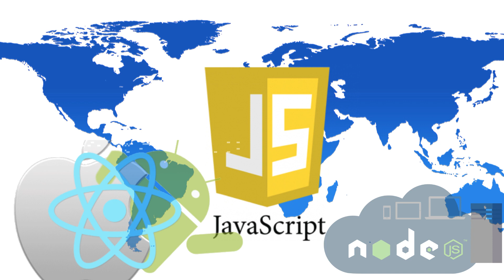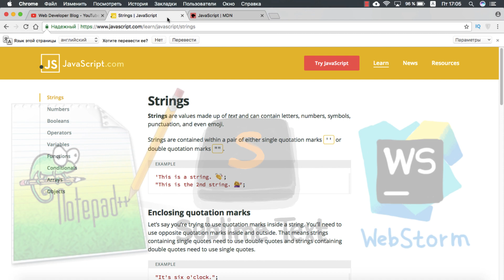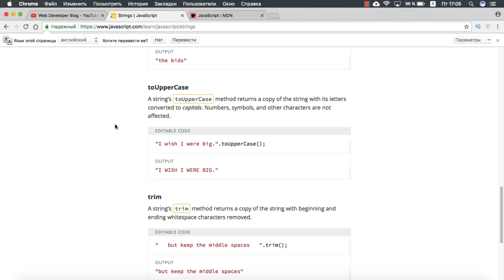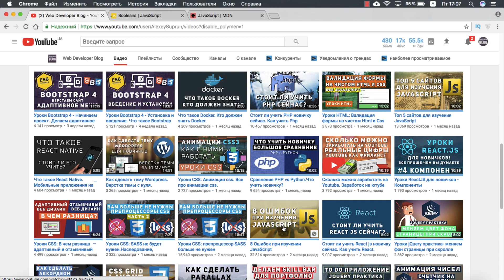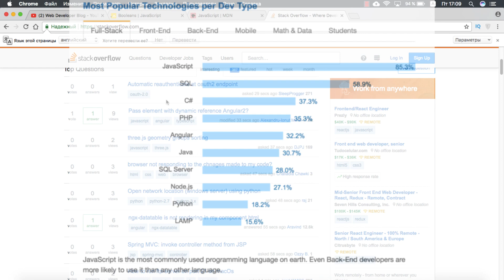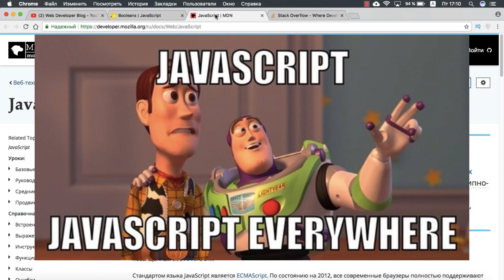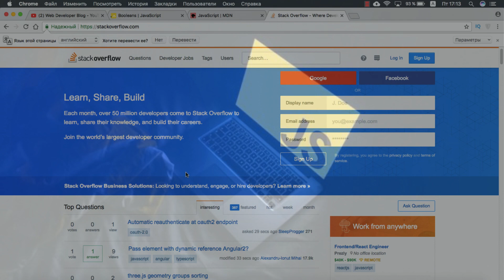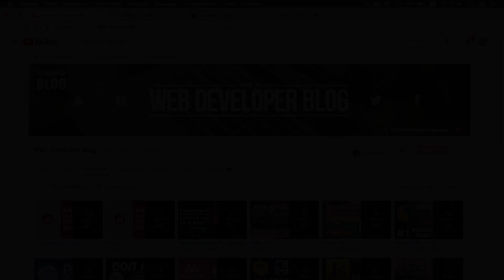Стоит ли учить JavaScript сейчас. Как учить JavaScript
В этом видео мы обсудим очень интересную тему для всех начинающих. Стоит ли учить JavaScript в 2018 году и как учить js сейчас. Javascript это язык программирования который позволяет вам реализовать более сложные вещи чем статическое отображение веб страниц в браузере. JavaScript является самым популярным языком программирования в мире и имеет просто величайшее сообщество в своем арсенале. Соучередитель stackoverflow придумал очень известный закон "Любое приложение которое может быть написано на JavaScript, в любом случае будет написано на js.